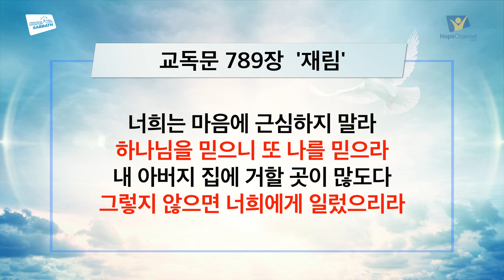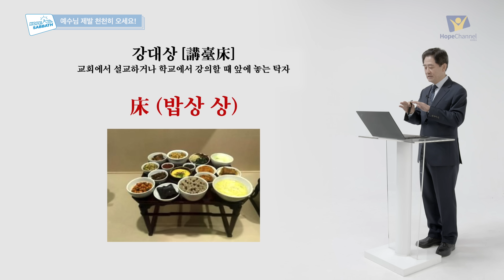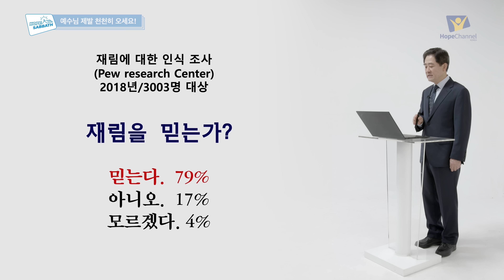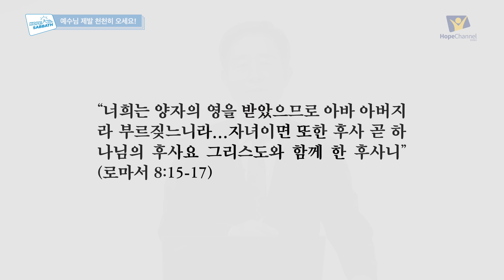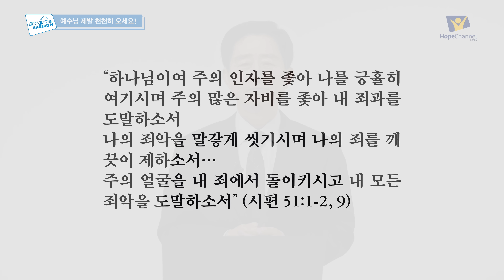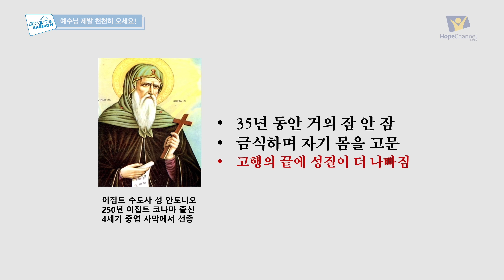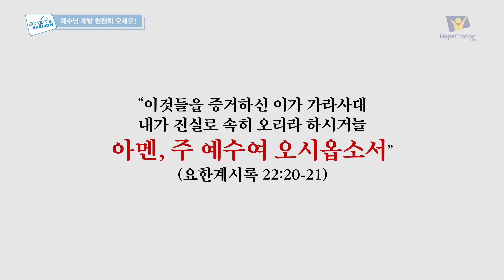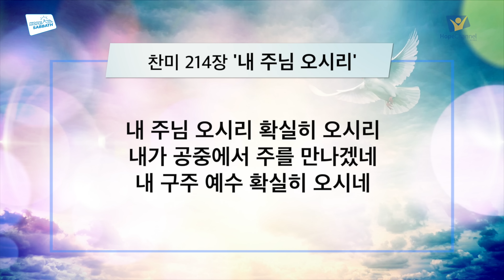[안식일방송 전체] 예수님 제발 천천히 오세요 - 이승동 목사